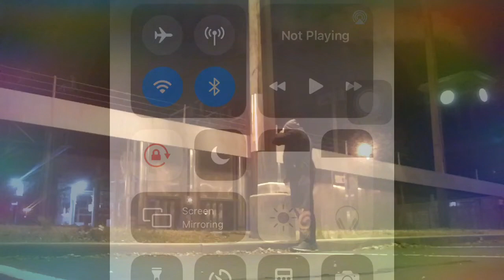6Lack, Khalid - Seasons (Freestyle Dance)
MuchLove